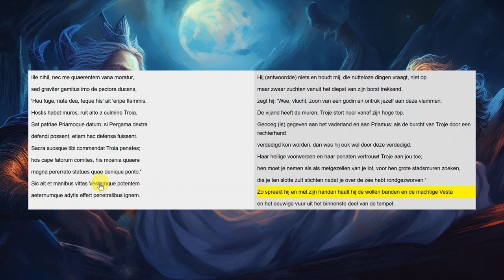Aeneis 2.287-297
Hector beveelt Aeneas in een droom om uit Troje weg te vluchten.